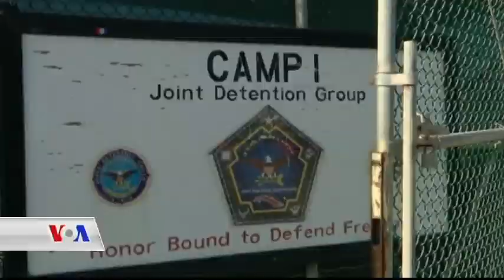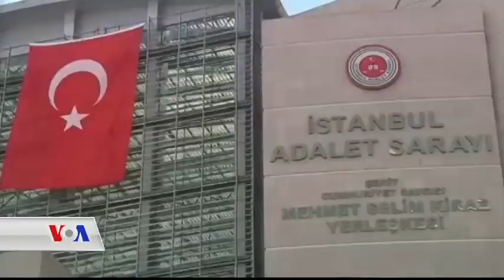Kurd Connection 16 August 2016